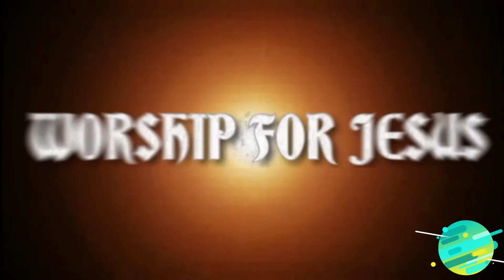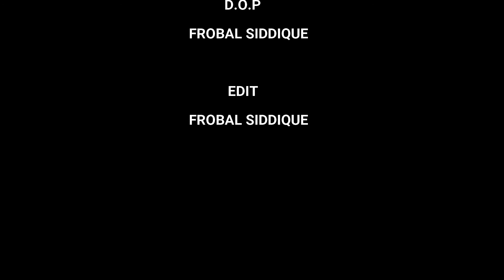Power of Prayer || English Subtitles || Urdu | Hindi Short Christian Film 2021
Power of Prayer present of Worship for Jesus CHANNEL